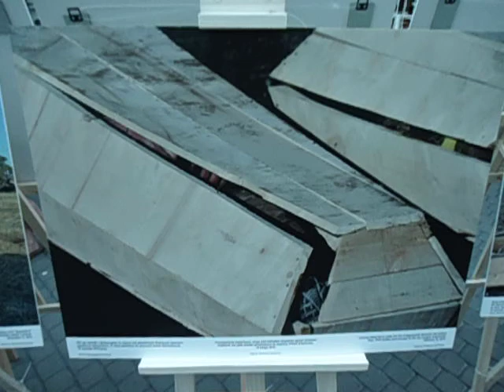DAMY RADĘ,GDY MAZUR ZA DORADZANIE NA STRONĘ PEPICZKÓW PRZEPĘDZIMY I PO LICHWIE!!!